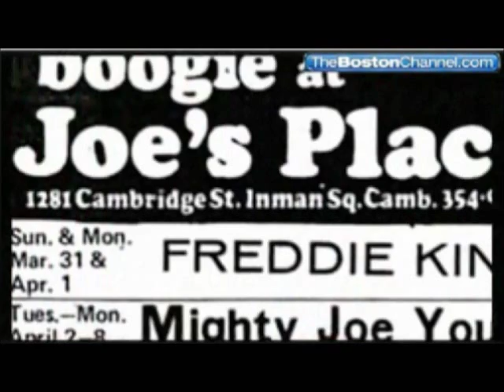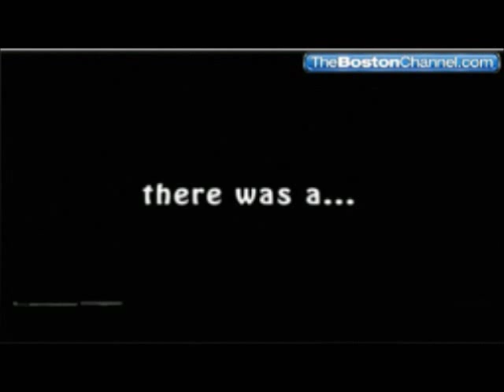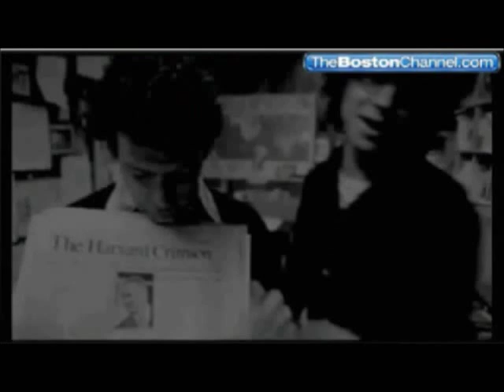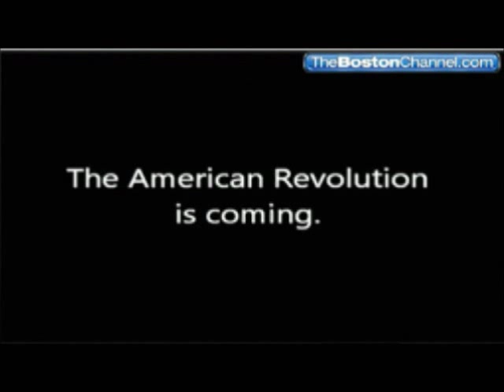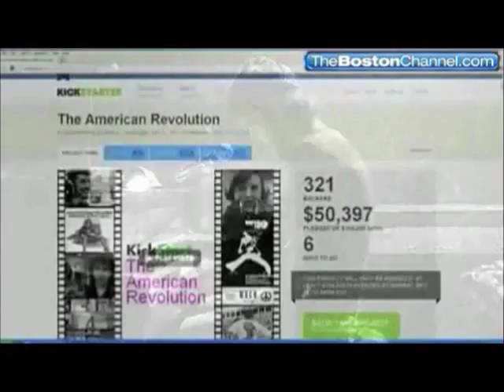WCVB's Chronicle looks at WBCN and "The American Revolution."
WBCN